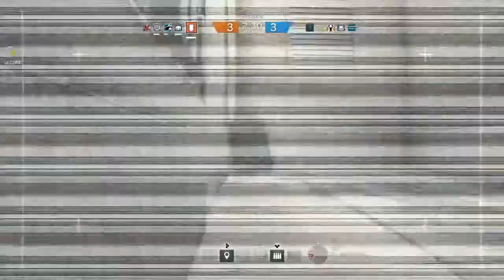[VÉGE] AZ ARANYCSAPAT | Rainbow Six: Siege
Minden csapattag goldos, lassan közeleg a platinum!